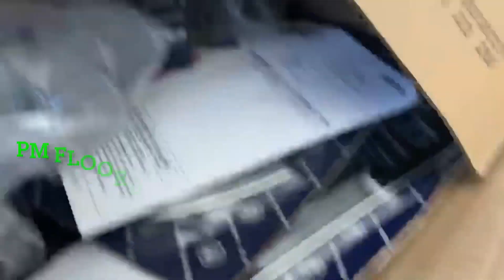BUSSING DOWN NEW HARLEY ROAD GLIDE BUILD!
My boy had a accident a minute back & wanted to come back fresh and new. I advised him a few things he could do ! So we bussing it down and coming back better than ever !

Check out my boy ray channel @builtbyray on YouTube / instagram for more raffle details

Also my boy who the owner of the road glide @streetrunnakay on instagram! He wraps cars (any color) music / lights etc !

Check their pages out !